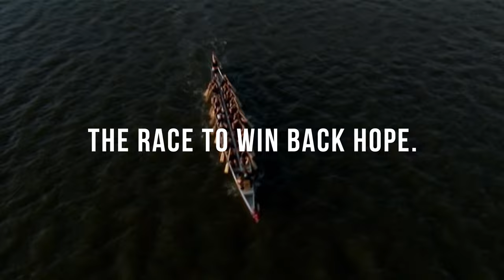The Final Victory by Roger Jones || Official Book Trailer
A debut novel that is equal parts thrilling and inspiring, The Final Victory is the heart-wrenching story of twenty cancer patients striving together to confront adversity in the face of death, determined to defy their fate.

Tripp Avery has always been a very proud man, so when his past mistakes—along with a recent diagnosis of neuroendocrine cancer—catch up with him, he’s humbled to say the least. But for some reason, he reluctantly agrees to coach a paddling team in a bid to win the Dragon Boat U.S. National Championship.

In his boat are twelve other men and eight women who all have cancer diagnoses just as debilitating as his. Eager to resist his diagnosis and prove his worth, Tripp can only see the finish line as his patience grows thin. But as the races begin in the intense summer heat of Tennessee, four of his teammates struggle against their physical limitations and the psychological weight of their conditions. Tripp is forced to realize that in order to keep pushing forward, he must confront his own demons first. Despite the odds, he resolves to rally the team towards a comeback that seems impossible, if only for one final victory.